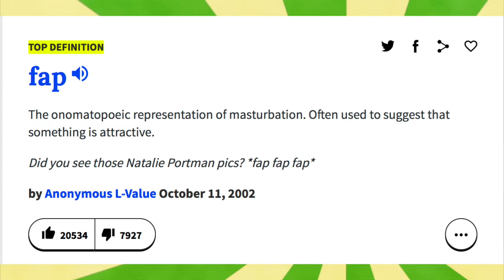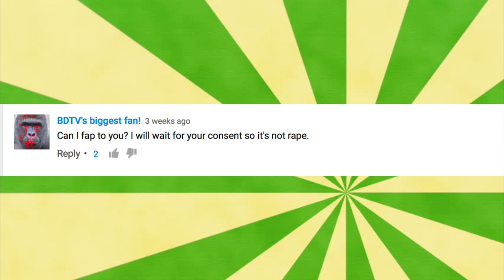What is fapping? The meaning of the no fap september challenge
What is the definition of fapping? What does fap mean? What is the origin of no fap September? Today we take a look at the history of a word that has become an everyday part of internet culture.

We've all heard the word fap and fapping. We all know what it means but for those unsure of the meaning and definition of the word this video will explain it's origin and history. We also take a look at the no fap september challenge and look at where it started and what it has became over the years.